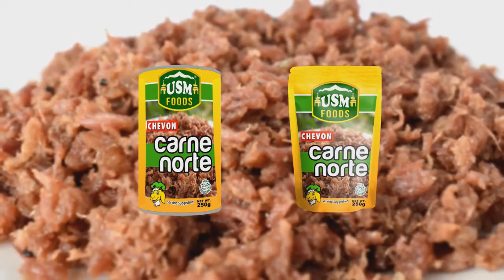Halal Goat Science and Innovation Center | NICER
Led by Sultan Kudarat State University in collaboration with Central Mindanao University and University of Southern Mindanao

The Center will enhance past R&D efforts on halal goat production and also serve as hub for capacity development, collaborative research, and communication and partnership among SUCs working on halal goat.